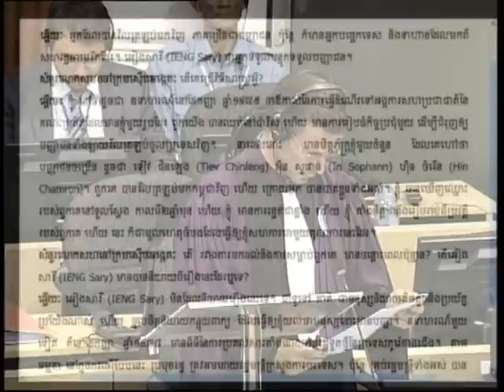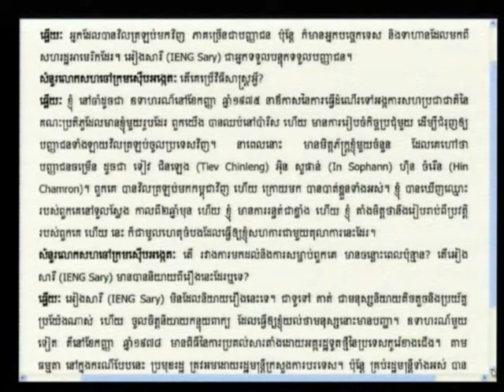Suong Sikoeun 2012 08 06 S4 FL KH